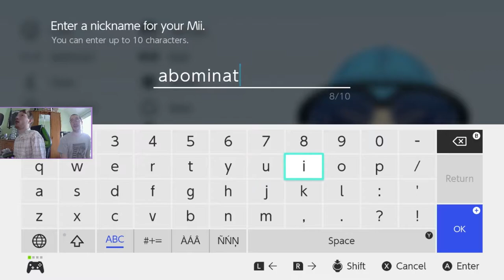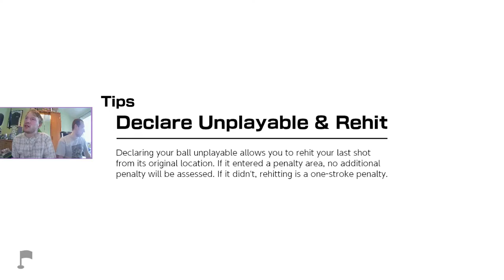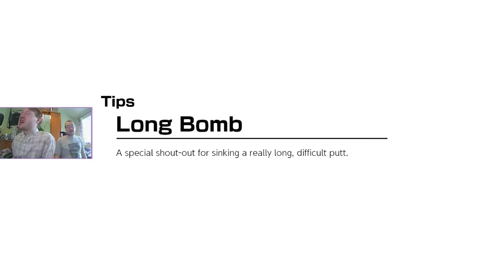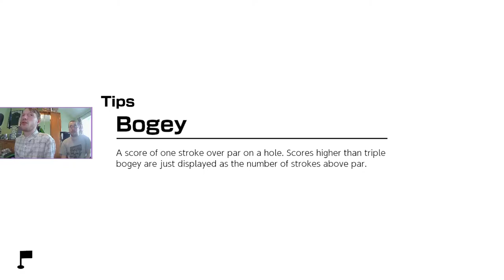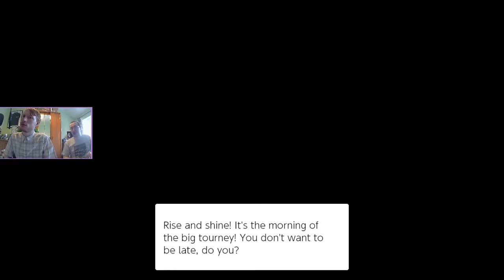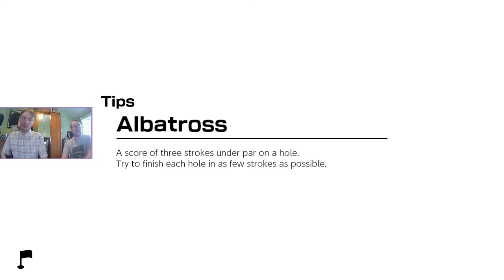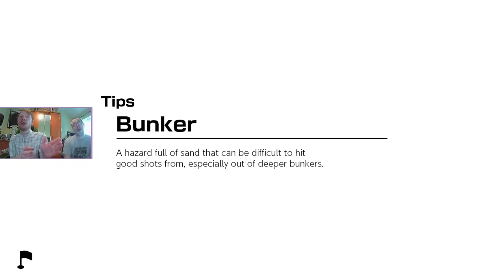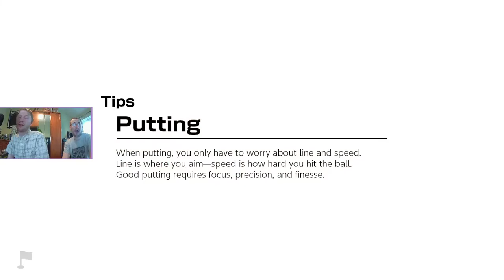Gareth and James Stream - Mario Golf: Super Rush Part 1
Me and James try out Mario Golf: Super Rush on the Nintendo Switch, with god awful voice acting! Stream Date: 1 July 2021